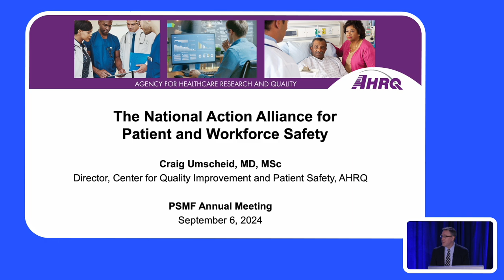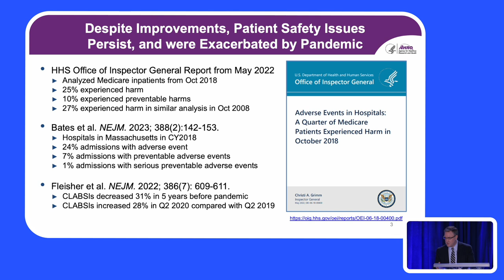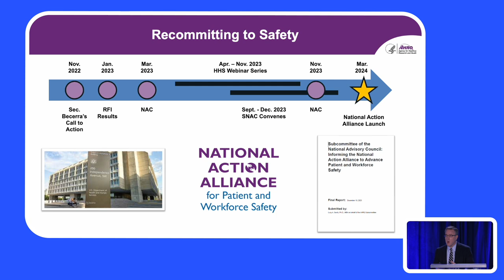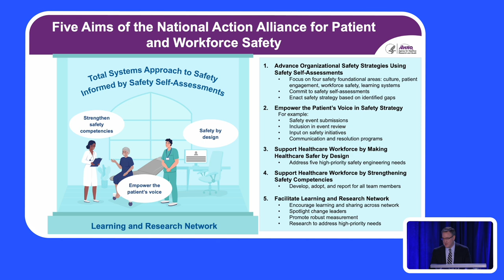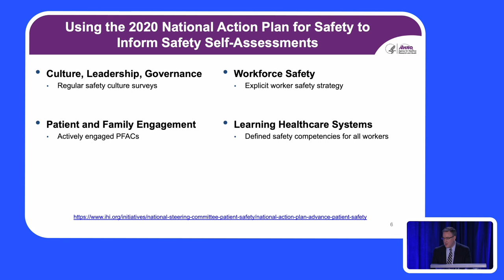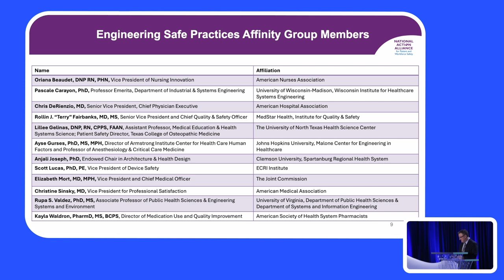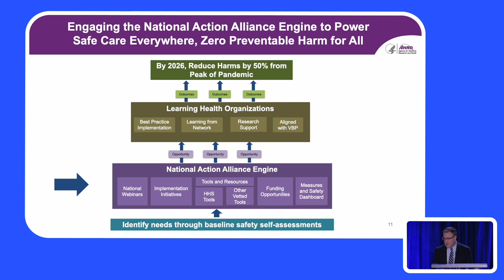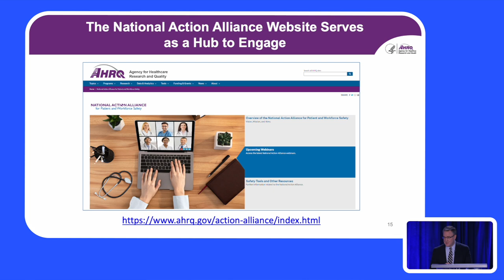Dr. Umschied - 11th Annual World Patient Safety, Science & Technology Summit